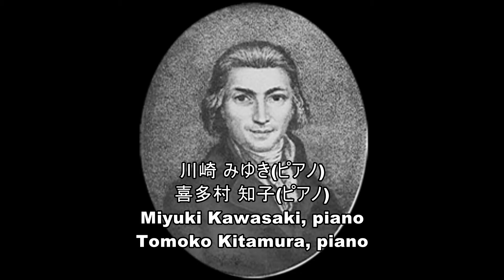テュルク, ダニエル ゴットロープ:私の心は満ち足りて晴れやかです-やさしいほほえみ pf. 川崎 みゆき:Kawasaki, Miyuki pf. 喜多村 知子:Kitamura, Tomoko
テュルク, ダニエル ゴットロープ : Türk, Daniel Gottlob
私の心は満ち足りて晴れやかです-やさしいほほえみ :
pf.川崎　みゆき:Kawasaki, Miyuki
pf.喜多村　知子:Kitamura, Tomoko

■ テュルク, ダニエル ゴットロープ／私の心は満ち足りて晴れやかです-やさしいほほえみ
pf.喜多村　知子

■ Türk, Daniel Gottlob／
◇PTNA Piano Encyclopedia
pf.Kitamura, Tomoko